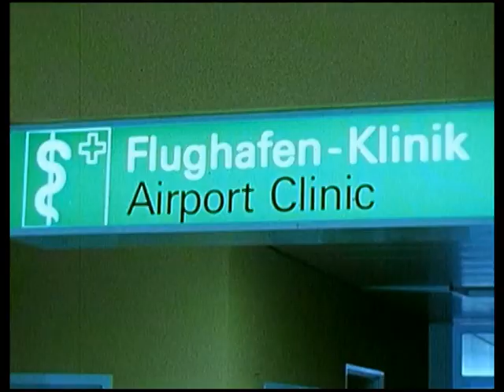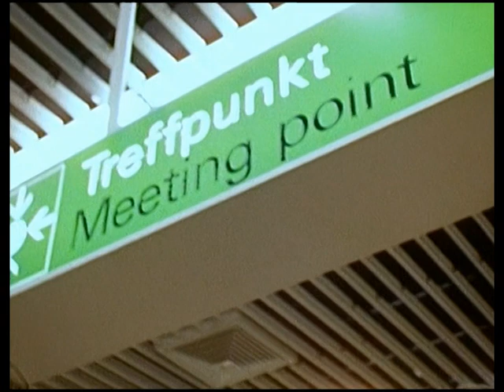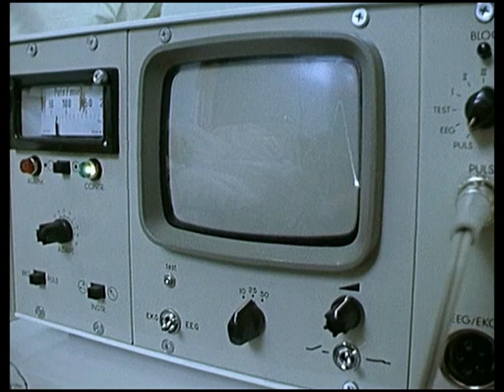ZWISCHEN DEN FLÜGEN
MAGISCHE BOTSCHAFT
Auf grossen und kleinen Flughäfen spielt die Fernsehserie "Zwischen den Flügen", in deren Mittelpunkt verschiedene Ereignisse aus der Welt der Fliegerei stehen.
Der renommierte Erfolgsautor Horst Pillau schuf diese spannende Unterhaltungsserie, die der Regisseur und Schauspieler Helmut Förnbacher 1973 für das ZDF inszenierte.
Namhafte Stars wie Götz George, Loni von Friedl, Wolfgang Kieling, Margot Hielscher, Wolfgang Völz, Gerd Baltus, Katrin Schaake und Hellmut Lange konnten für die einzelnen Episodenrollen gewonnen werden.